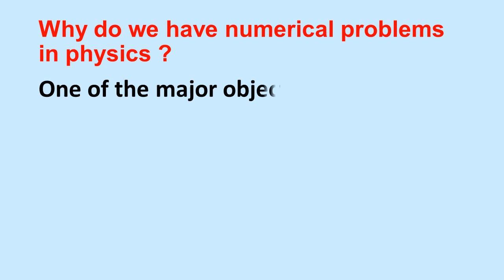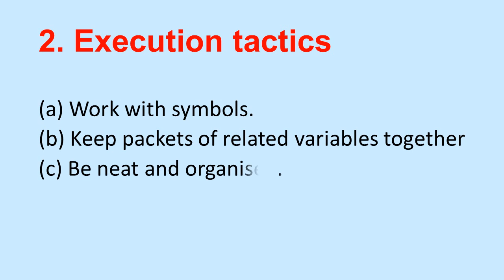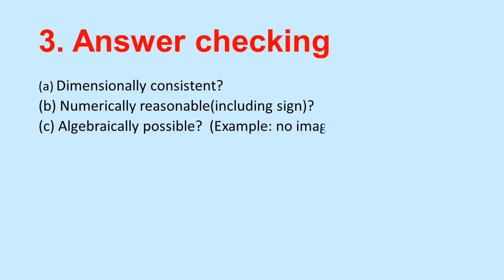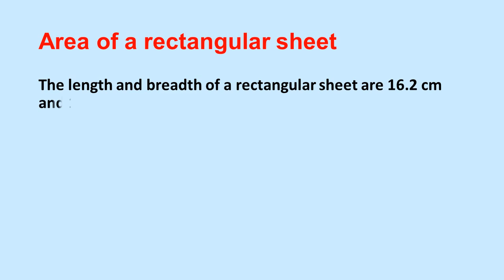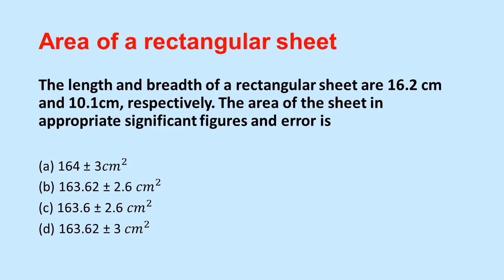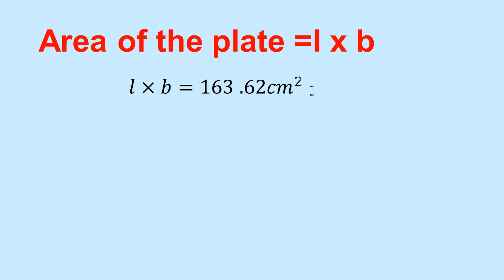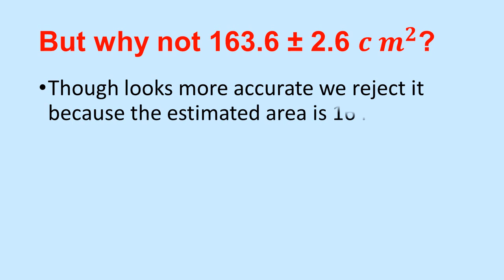Numerical problems in Physics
Explains steps to solve numerical problem in physics.